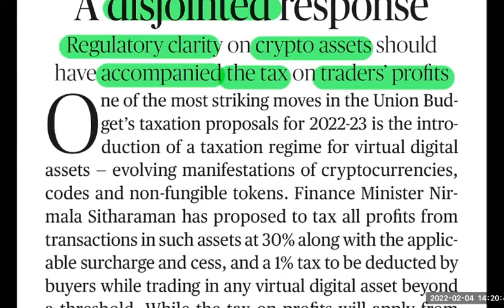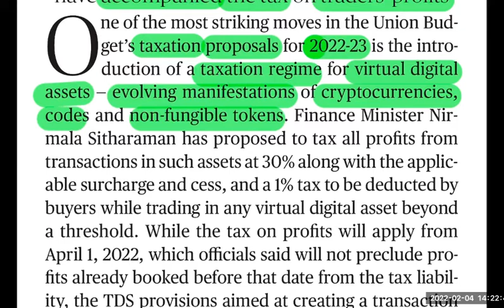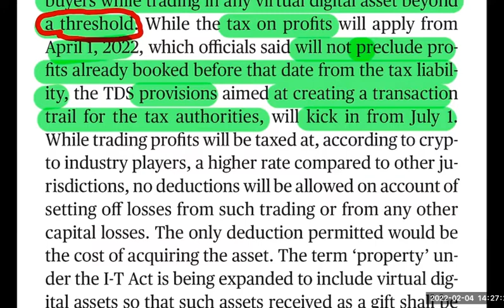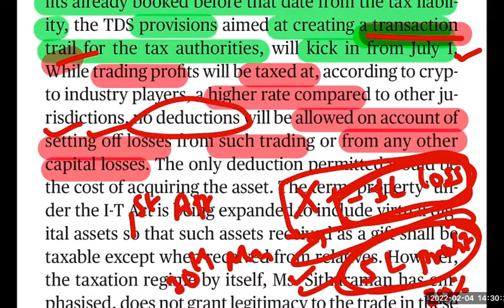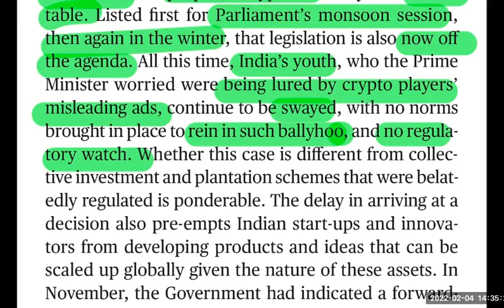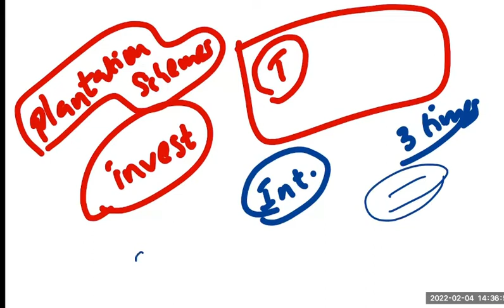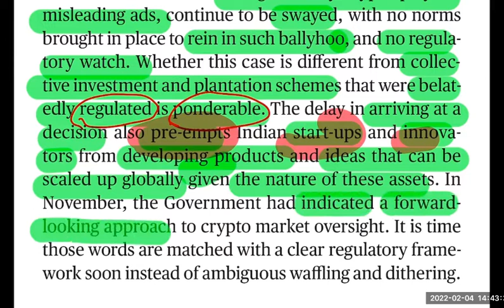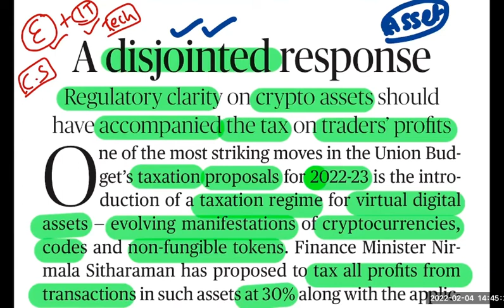The Hindu Editorial Analysis in Telugu by Suresh Sir | 04 February 2022 | CAT | GRE | GMAT